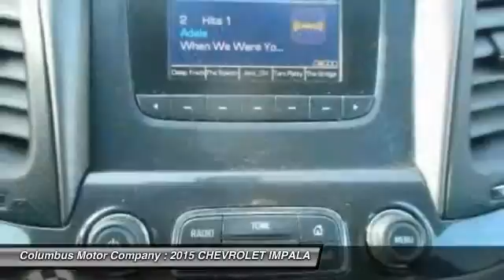2015 CHEVROLET IMPALA Columbus NE CP6180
2015 CHEVROLET IMPALA LS